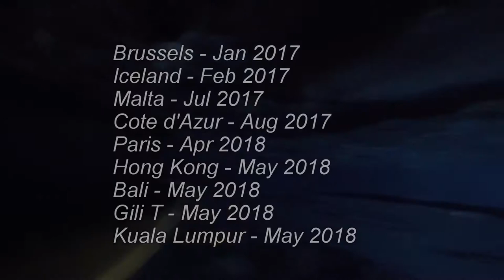2017 & 2018 travel video...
A collection of mine & Lucy's travel videos over the past 2 years!

I do not own the rights to the sound track "Jack Penate-Pull my heart away", sound recording administered by: [Merlin] Beggars (on behalf of XL); UMPG Publishing, UBEM, SOLAR Music Rights Management, UMPI, ASCAP, EMI Music Publishing, CMRRA, and 5 Music Rights Societies. Jack Peñate & Paul Epworth;